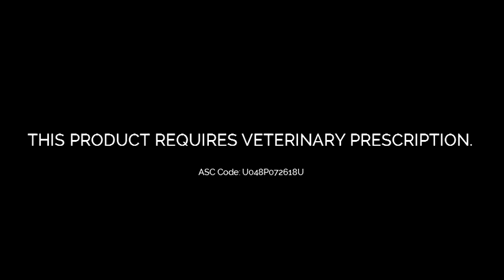Romoxtyl New Radio Commercial (2021) (R3F's Version)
Romoxtyl: Sa bisa at presyo, tapat!

Galing Univet, Galing Univet!

THIS PRODUCT REQUIRES VETERINARY PRESCRIPTION
ASC Code: U048P072618U

ThouShallNotSteal (Exodus 20:15)
HuwagMagnakaw (Exodus 20:15)